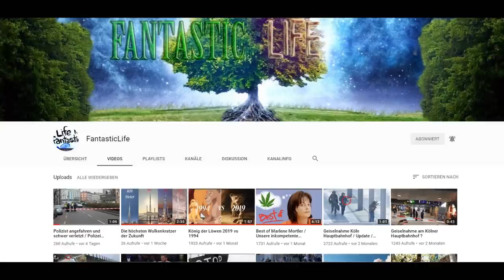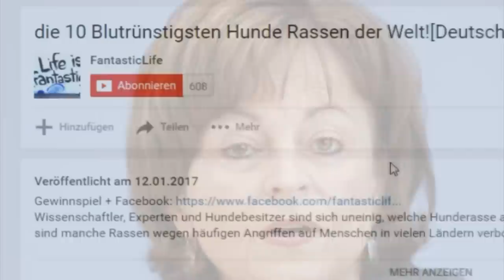Best Of Marlene Mortler Teil 2 - unsere inkompetente Drogenbeauftragte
Inkompetente Drogenbeauftragte, drogenbeauftragte, marlene mortler,  ist illegal weil es verboten ist, legalisierung